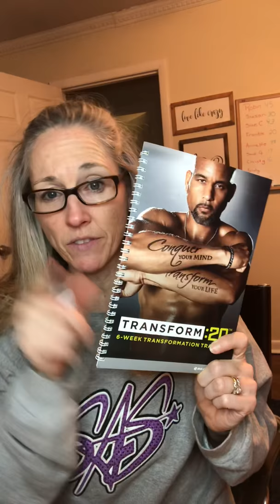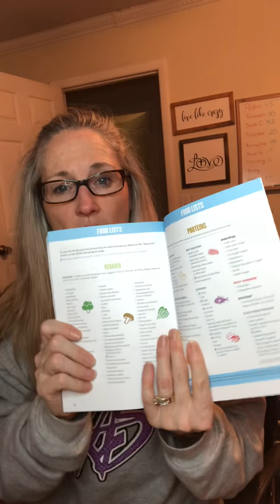Prep Week Transform 20 Day 5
Food planning